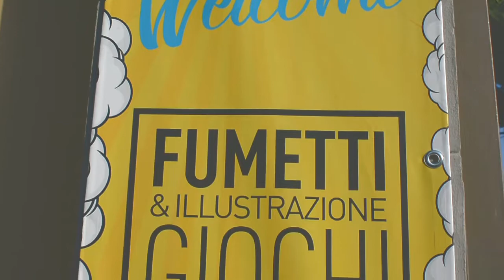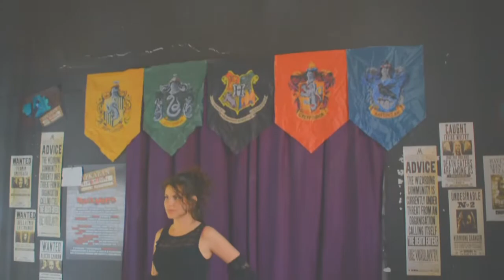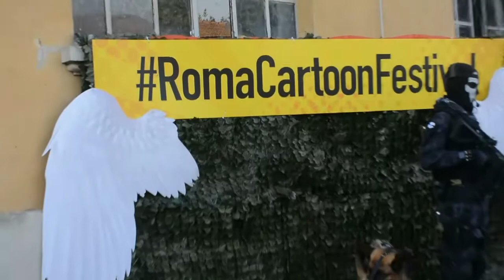ROMA CARTOON FESTIVAL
UPDATE: THE "COLLECTIBLES I'VE MENTIONED ARE CALLED FUNKO POP! I just forgot how it's called i'm sorry. PEACE!

Day 2 of Roma Cartoon Festival. To those of you who didn't know i only post every once a week and that's on a sunday. I have anticipated this vlog since tuesday. We arrived late at the event. We were supposed to be there at the event at 5.30 but after we got out of the tram that we rode and i started filming,i only then realized I left my SD card. So i did what i had to do. Searched for a place where i could buy one because our house was far from the venue thus, coming even very late. But we still managed to enjoy a few things that was there. There was a horror chamber inspired by the film Harry Potter. Unfortunately, we cant film inside the chamber. It also features the 2 mter high Ironman. There were workshops for aspiring animators given by famous artist in Italy.